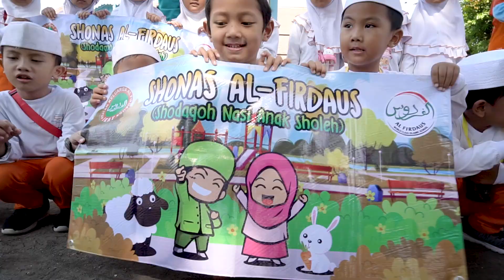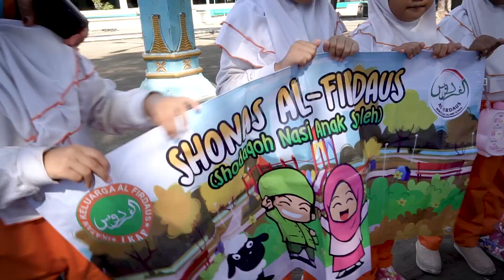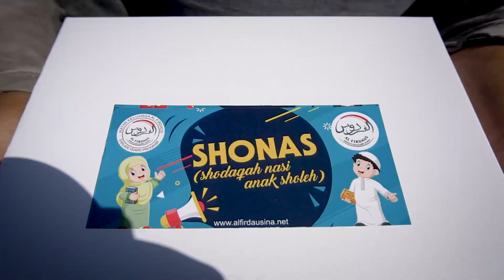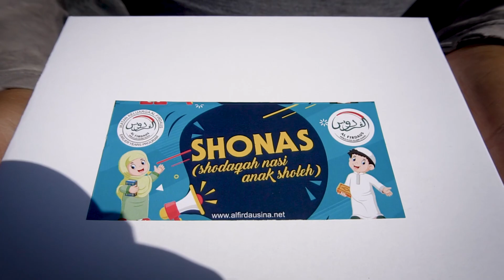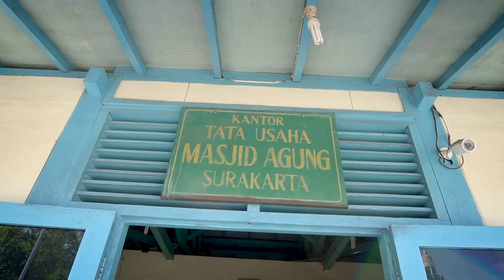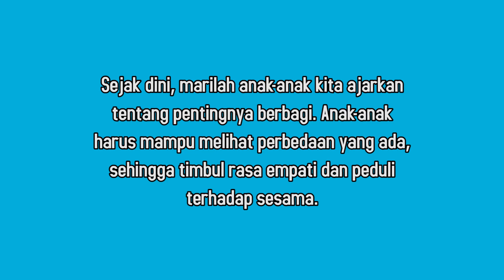BELAJAR BERBAGI KEPADA SESAMA - Al Firdaus Sedekah Nasi Setiap Jumat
Pendidikan karakter anak - pembelajaran di luar kelas (outing class), anak-anak Taman Pendidikan Prasekolah Al Firdaus (Early Years) belajar berempati dan berbagi dengan bersedekah nasi kepada para pedagang kaki lima dan tukang becak di sekitar kompleks Masjid Agung dan Pasar Klewer Surakarta. Tak hanya itu, anak-anak juga melakukan Salat Duha bersama-sama di Masjid Agung dengan diawali berwudu (15/11/2019).

Kegiatan sosial ini rutin dilakukan setiap Jumat, dengan dukungan para wali murid Al Firdaus. Selain di jenjang prasekolah, kegiatan sedekah nasi juga dilakukan di unit sekolah dasar dan sekolah menengah.